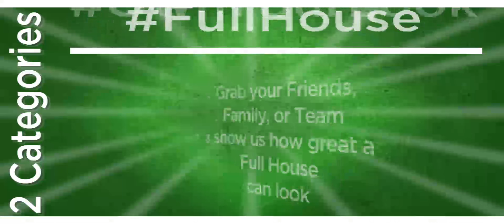2018 Photo Contest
2018 Photo Contest Informational Video